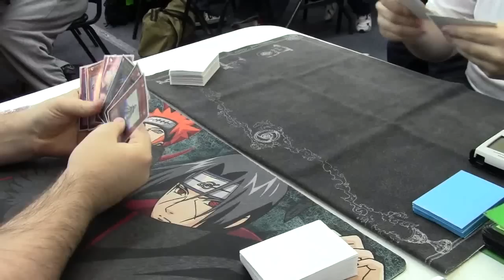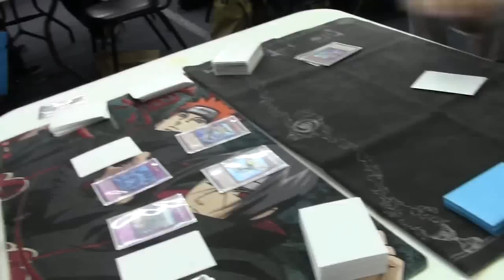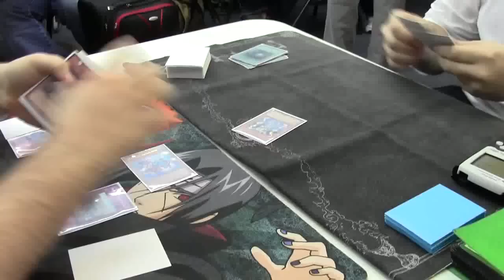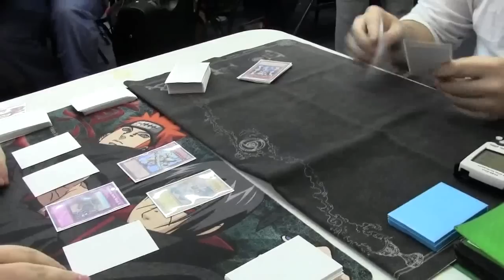Mermail Atlanteans VS Wind-Ups - Game 2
Please help me get to my goal of 700 Subscribers in 2012!

IMPORTANT LINKS!!

I'm a Yu-Gi-Oh Judge and videographer. I record videos at home and every week at my local card shop.

I am always open to suggestions for improvements and new video segments.

I also openly accept Channel features. Let me know if you want one of your videos featured!